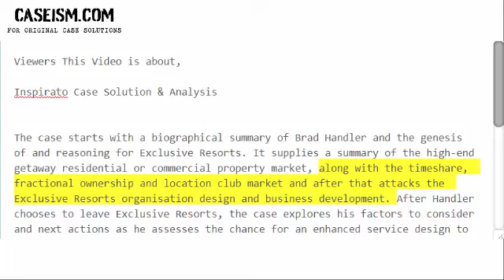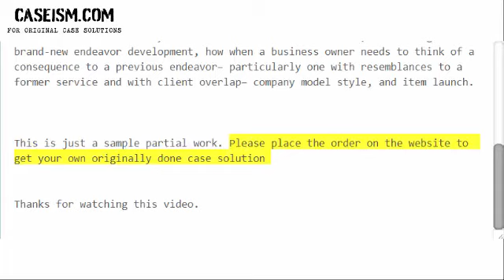Inspirato Case Solution & Analysis- Caseism.com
Get Your Inspirato Case Study Solution.